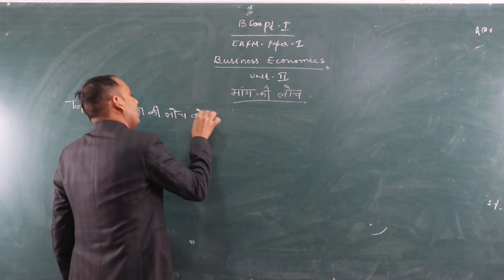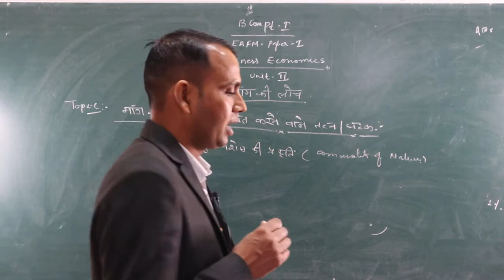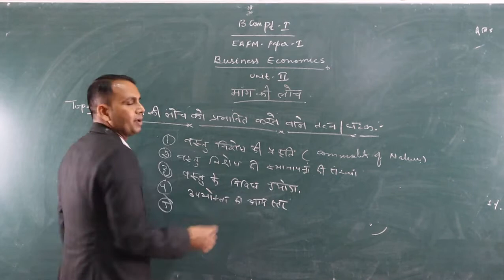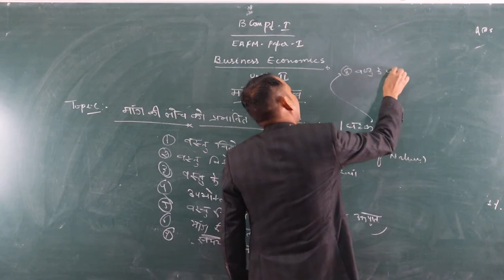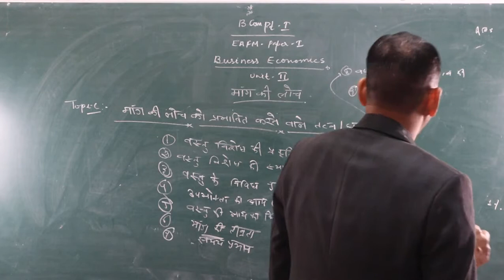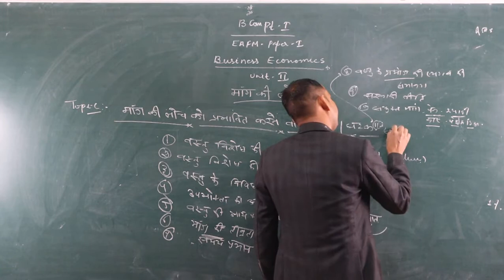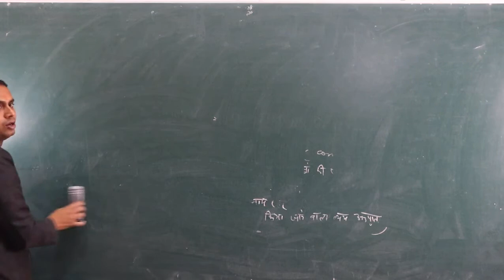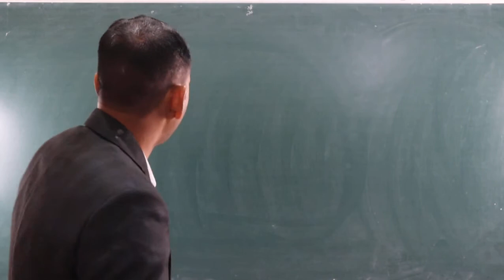Factors affecting elasticity of demand (B.Com Part-1) BY-Shubh karan